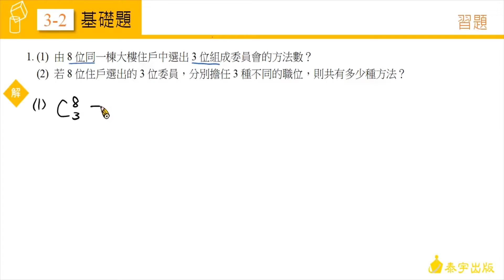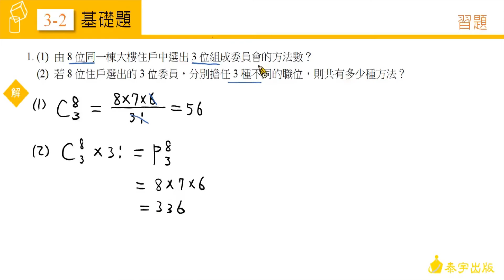高中數學(二)2-3習題 第2題【新】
由陳健在老師精心說明，請參考高中數學第二冊課本，高中數學(二) 2-3 習題 第2題。